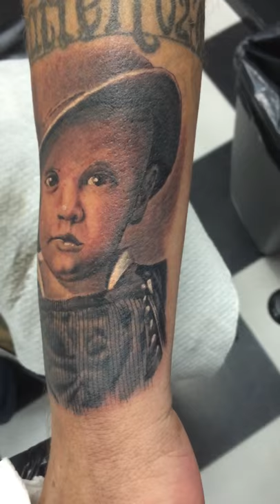Tattoo Artist Dmitriy Goncharov Little Elvis